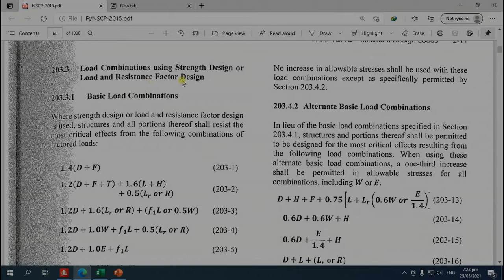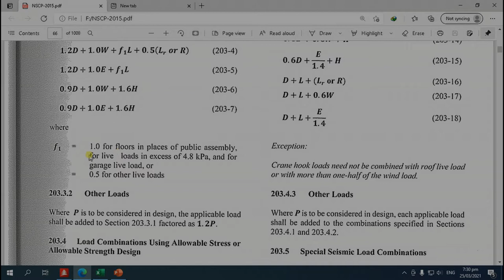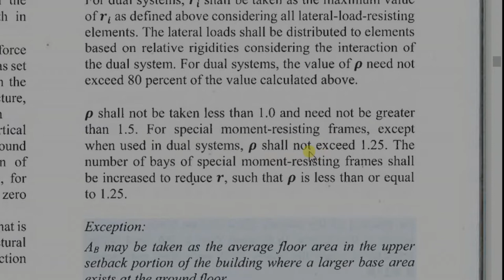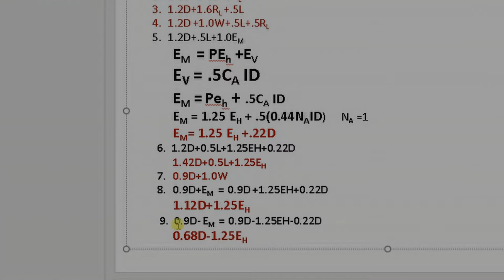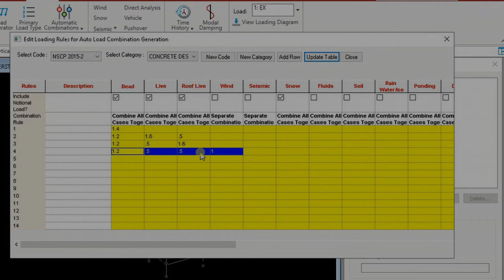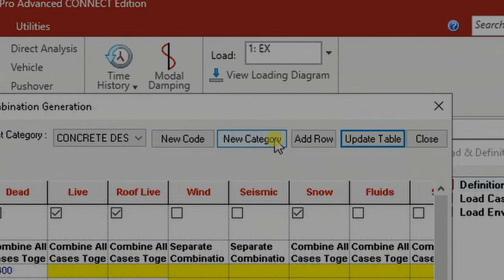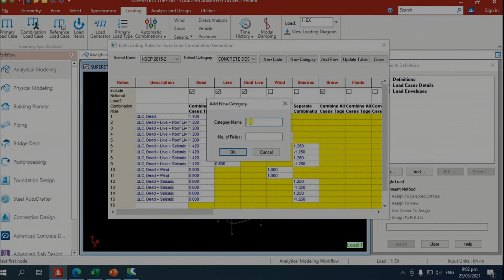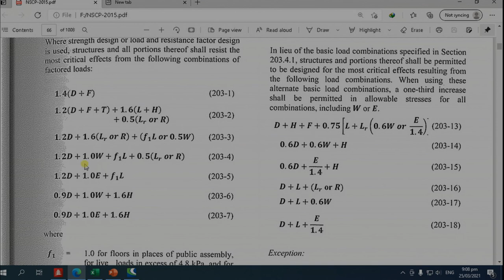HOW TO CREATE AUTOLOAD COMBINATION IN STAAD.PRO CONNECT EDITION.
IN THIS VIDEO, I'LL SHOW HOW TO AUTOMATE LOAD COMBINATIONS IN STAAD .PRO CONNECT EDITION. THIS LOAD COMBINATIONS ARE ESSENTIAL IN STRUCTURAL DESIGN COMPUTATION.